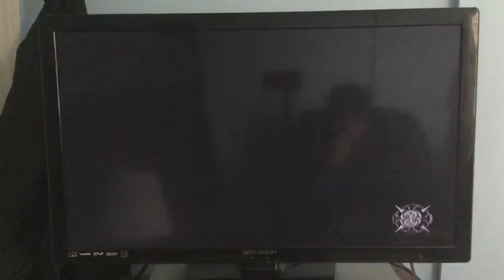Let’s Play Fable (Xbox) Part 26: Find The Bandit Seeress Quest (1st Half)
Fable - Original - Xbox - Recording - Find The Bandit Seeress - Core Quest - 1 - Clifftop Path - Bandit Camp Path.